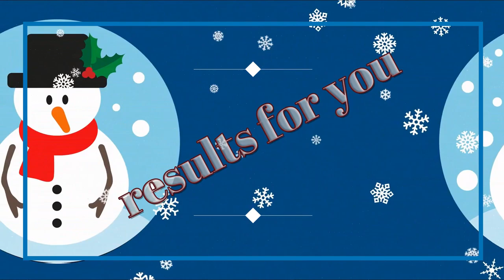HAPPY NEW YEAR 2021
Wish you all happy and success new year 2021...!!